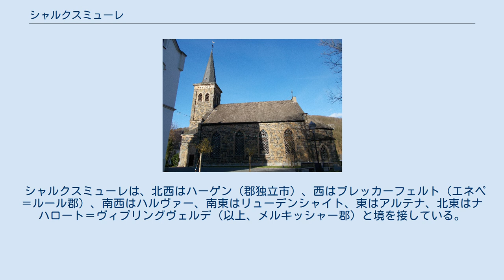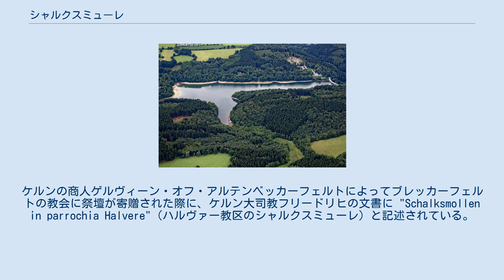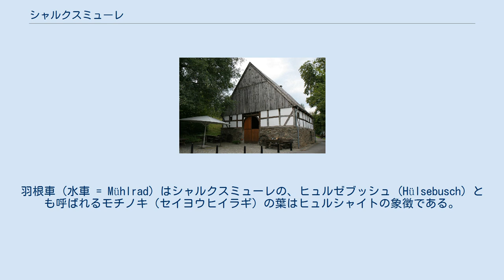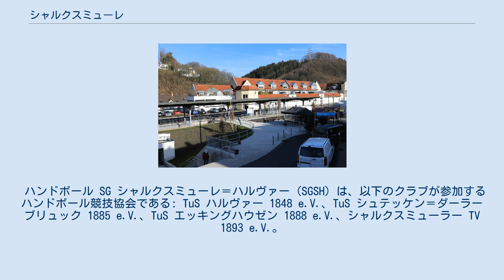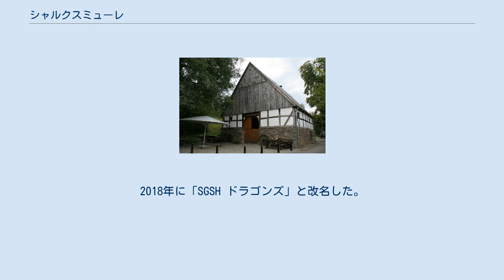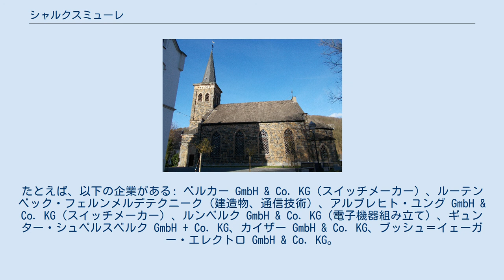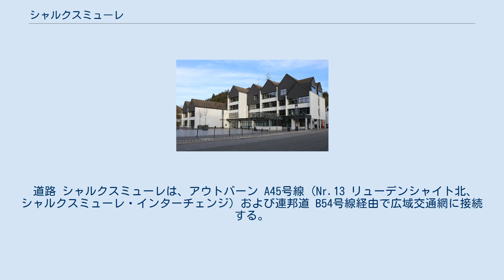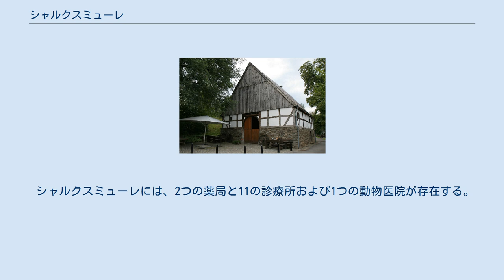シャルクスミューレ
シャルクスミューレ (ドイツ語: Schalksmühle, ドイツ語発音: [ʃalksˈmyːlə]は、ドイツ連邦共和国ノルトライン＝ヴェストファーレン州アルンスベルク行政管区のメルキッシャー郡に属す町村（以下、本項では便宜上「町」と記述する）である。
この町はザウアーラント北西部に位置している。
シャルクスミューレは、ノルトライン＝ヴェストファーレン州で最も富裕者の比率が高く、2016年の住民一人あたりの平均年収は 44,486 €/人であった（州平均 26,140 €/人）。
 グレールタール堰 シャルクスミューレには、グレール川をせき止めるグレールタール堰がある。
グレール川は、同じくシャルクスミューレを流れるフォルメ川の支流である。
 シャルクスミューレの町域面積は 38.09 km2 である。
このうち 17.46 km2 (45.8 %) が森林である（2015年12月31日現在）。
 シャルクスミューレは、北西はハーゲン（郡独立市）、西はブレッカーフェルト（エネペ＝ルール郡）、南西はハルヴァー、南東はリューデンシャイト、東はアルテナ、北東はナハロート＝ヴィプリングヴェルデ（以上、メルキッシャー郡）と境を接している。
 シャルクスミューレは、以下の10地区からなる: これらの地区は、合わせて65の居住区および集落からなる。
 現在のヒュルシャイト地区の最も古い文献記録は1308年のもので、ケルン大司教の土地台帳 Liber valoris に中に登場する。
1350年にこの地の農民たちは、自由伯領 (Freigrafschaft) を形成した。
その勢力が最大に達した時代には、キルヒシュピール・ヒュルシャイトの他にキルヒシュピール・リューデンシャイトの北西部もこれに含まれた。
ヒュルシャイト自由伯領は1592年まで存続していた。
この年にリューデンシャイト伯がこれを獲得した。
1478年以降、この村に裁判所があったことが証明されているが、実際にはこれ以前に存在していたと考えられる。
 シャルクスミューレは、1407年5月1日に初めて文献に記録されている。
ケルンの商人ゲルヴィーン・オフ・アルテンベッカーフェルトによってブレッカーフェルトの教会に祭壇が寄贈された際に、ケルン大司教フリードリヒの文書に "Schalksmollen in parrochia Halvere"（ハルヴァー教区のシャルクスミューレ）と記述されている。
これは、ゲヴィーンが貸し出した土地の一つであった。
1845年から1847年にフォルメタールを通る街道が整備され、1873年にフォルメタール鉄道が建設された後も、当分の間、ここは小さな集落に過ぎなかった。
交通の便が改善されたことで、徐々に人口が増加し、工業化がなされるようになった。
1892年から1898年にかけて、集落の中心としてネオゴシック様式のザールキルヒェが建設された。
1888年にアルテナ郡鉄道の「ヘルヴァータール鉄道」が完成し、ハルヴァーと直接結ばれた。
1912年10月1日にこの町はハルヴァーから分離され独立した自治体となった。
 現在のシャルクスミューレの町域は、1968年12月18日のアルテナ郡と郡独立市リューデンシャイトの新設に関する法律によって成立した。
これにより、それまでのシャルクスミューレとヒュルシャイト（アムト・リューデンシャイト）が合併した。
引き続き「シャルクスミューレ」を名乗るアムトに属さないこの町村は1969年1月1日に発足した。
 1969年12月16日のエネペ＝ルール郡の新設に関する法律 (GV. NW. S. 940) によって、当時ブレッカーフェルト市（エネペ＝ルール郡アムト・ブレッカーフェルト）に属していたイム・ダール地区は、現在のダーラーブリュックとして併合された。
この合併は、1970年1月1日に発効した。
 2018年8月から福音主義シャルクスミューレ＝ダーラーブリュック教会組織（それ以前は2つの教区に分かれていた）と福音主義ヒュルシャイト＝ヘートフェルト教会組織が存在する。
さらにカトリック組織が1つ（ハルヴァー＝シャルクスミューレ＝ブレッカーフェルト＝ダール）と自由福音主義教会がある。
 シャルクスミューレの町役場 シャルクスミューレの町議会は、28議席からなる。
 第二次世界大戦以後の首長を列記する。
 1969年に自治体の再編がなされた。
 これまでの首長はいずれも名誉職であった。
1999年の...